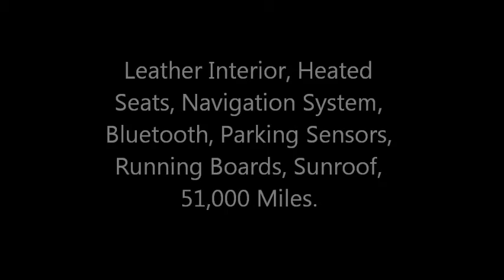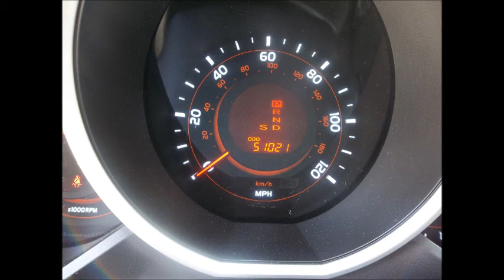Toyota 4Runner FOR SALE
2011 Toyota 4Runner FOR SALE. This SUV is in excellent condition.

Here is a must see, very well taken care of SUV. As the summer comes, enjot the ice cold A/C and all windows tinted. This 4Runner is in excellent condition, Fully loaded with all the goodies, Looks & drives great. Non-smoker, Satellite radio, Very clean interior and comes with a 100,000 mile transferable warranty.